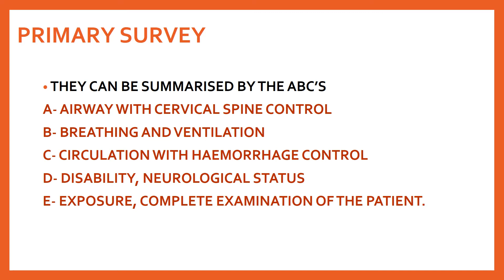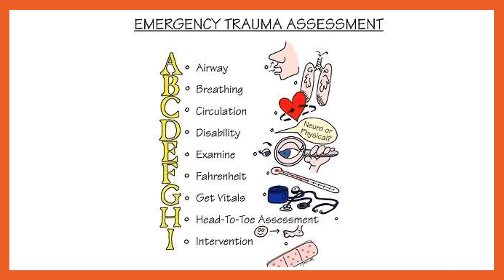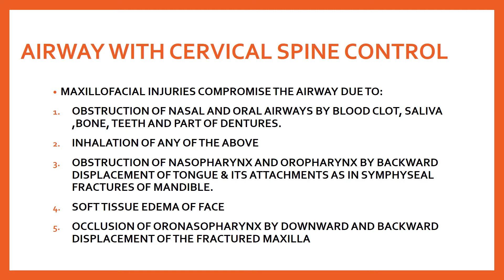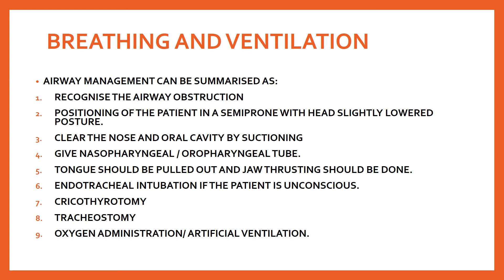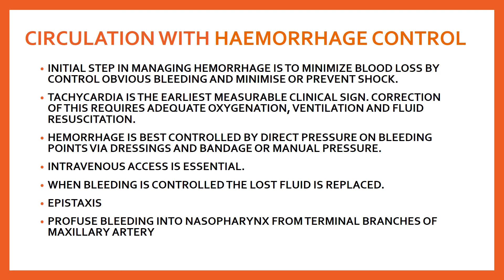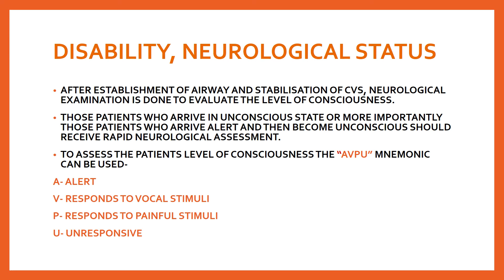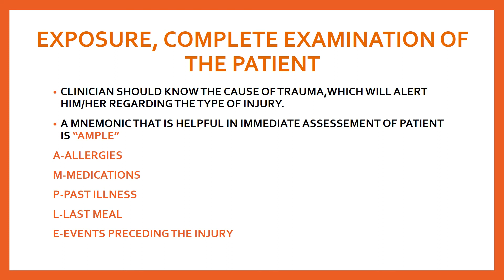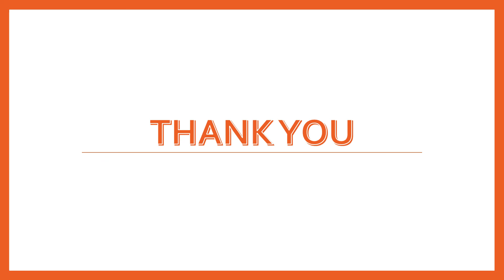EMERGENCY TREATMENT FOR TRAUMA PATIENT II ABC's FOR TRAUMA PATIENT II ASSESSMENT II ORAL SURGERY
Hello everyone.. In this video I’m sharing all my notes for this particular topic so that even you can score good marks and after referring to these notes you don’t have to go back to your textbook as these notes are made combining 2-3 textbooks..So the topic is emergency treatment of trauma patient and the ABC's approach fro assessment of trauma patient..i have already covered about the preliminary examination of it which helps in diagnosing the type of trauma..so all these ara points that you need to write in management of any trauma patient before starting the definitive management of that particular fracture..thank you..